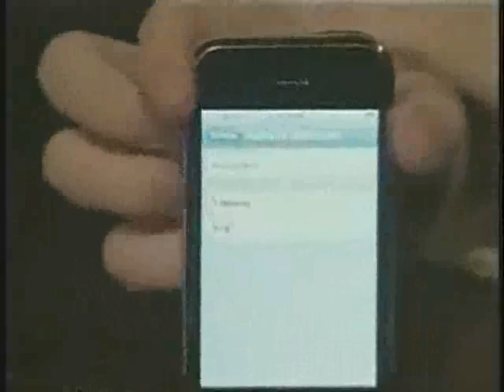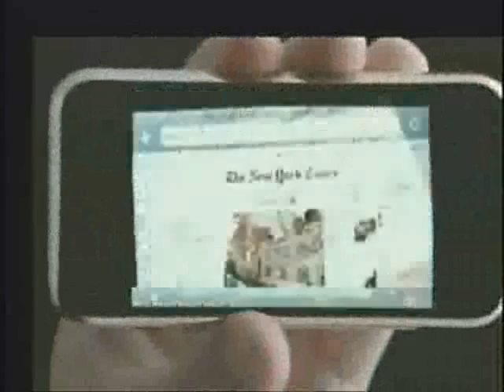iPhone Hacked to Work With Any Phone Service - VOA Story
The very popular iPhone must be used with the not so popular cellular network AT&T. People using other networks must break their contracts to switch to AT&T. That can cost up to $250. But a teenager has modified the computer code in an iPhone, freeing it from its corporate master and letting it work with other carriers.

Apple advertisements read: "There's never been an iPod that can do this.

No there certainly has not. The iPhone, the most hyped mobile phone ever, has been hacked by this guy: 17-year-old-George Hotz, making the phone potentially usable on networks all over the world. "It's very technical, and it requires opening up your phone, soldering a wire, the two points, and then running some software that I wrote, putting your iPhone back together. Inserting any sim card that you want, and then just using it."

It can cost over $200 to get out of a contract with a cell phone company and switch to another. So people pining for an iPhone but stuck with, say, a T-Mobile contract, are out of luck unless they pay the penalty fee. In this case, Hotz placed a T-Mobile SIM card, a small chip that identifies a phone to a network, in an iPhone. Voila...This was a high tech feat using some low-tech tools.

The trick to opening the iPhone case -- there's an official Apple case opener tool -- guitar picks. "Some guy told me," explained Hotz, "that when we first started, when I first got the iPhone, 'Hey dude, to open it up, just slide a guitar pick right in there.' Sure enough, pops right open."

A mobile phone repair company in Kentucky gave Hotz a car, a Nissan 350z, for his hacked phone.  CertiCell says they bought the phone as a piece of cell phone history and has no plans to commercially market the phone or its reworked software.